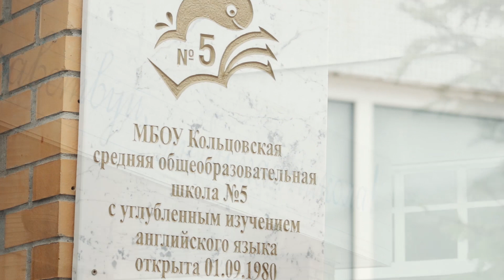Блиц-интервью перед вручением аттестатов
Школа №5, Кольцово, НСО
28 июня 2019 года
(с) ТО "ДА! Фильм", Новосибирск
vypusknoy-nsk.ru